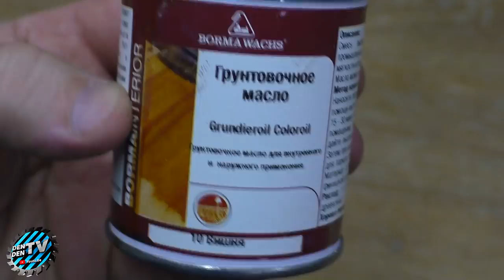Ты точно не догадаешься что можно сделать из обрезков дерева !